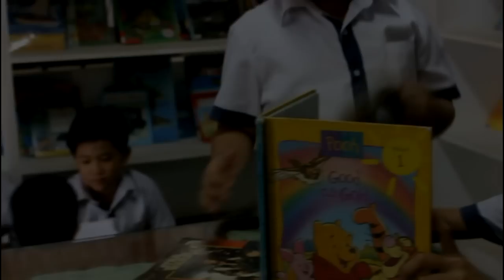Air Conditioner for Goldstone School